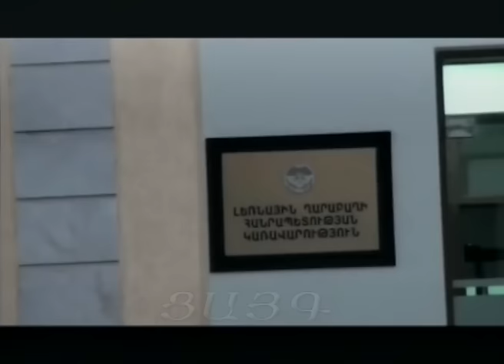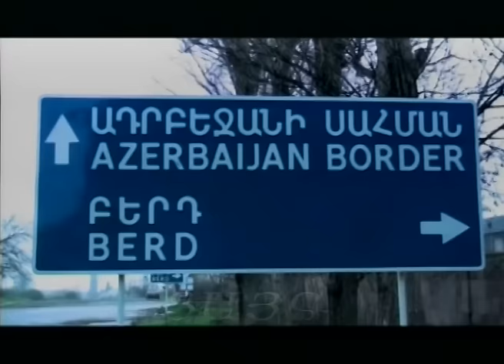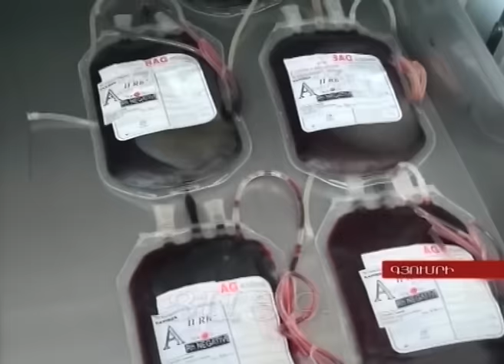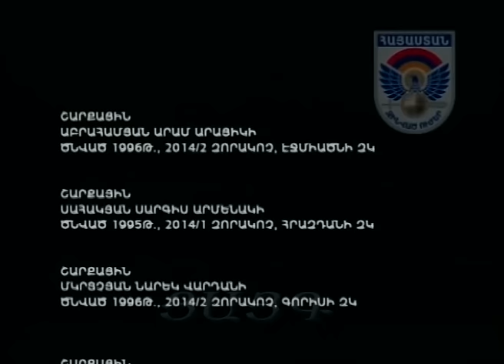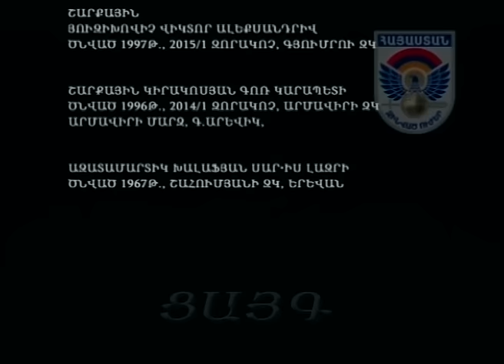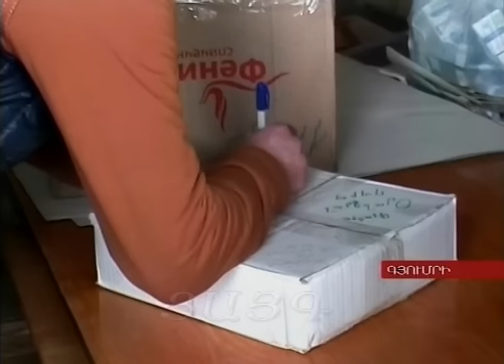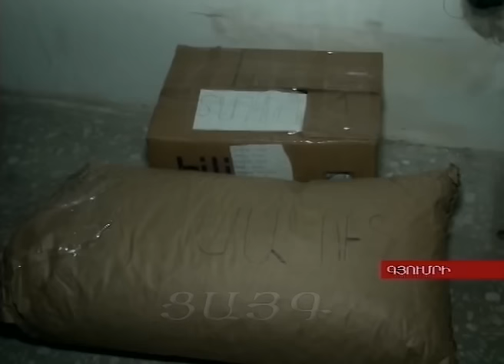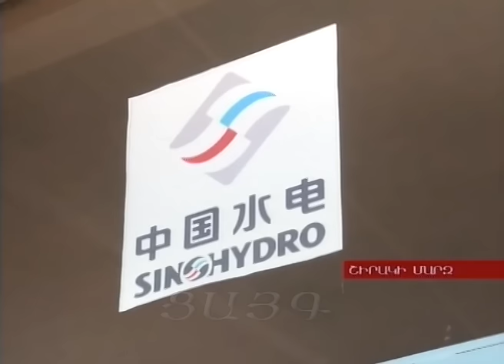«Այսօր» լրատվականի մարզային թողարկում 06.04.2016, Tsayg.am